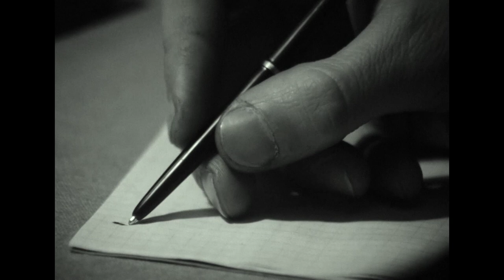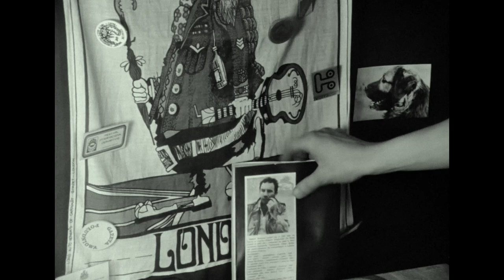Dżazgi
Produkcja: Wydział Radia i Telewizji Uniwersytetu Śląskiego
Producent wykonawczy: POLTEL
Data produkcji: 1981
Czas trwania: 23’16”
Barwa: czarno-biały
OBSADA:
Andrzej Słupek (aktor, Ryszard)
I. Bielska (aktor)
Z. Kalińska (aktor)
W. Borek (aktor)
A. Gawęda (aktor)
A Krupa (aktor)
B. Rudnicki (aktor)
S. Szramel (aktor)
A. Weltschek (aktor)
S. Wieloch (aktor)
TWÓRCY:
Józef Małocha (reżyseria)
Bogdan Rudnicki (scenariusz)
Józef Małocha (scenariusz)
Edward Żebrowski (opieka artystyczna)
Jerzy Ostafiński (zdjęcia)
Mirosław Poznański (zdjęcia)
Roman Zimny (dźwięk)
Waldemar Gardeła (dźwięk)
Elżbieta Pala (montaż)
K. Matzenauer (współpraca montażowa)
Felicja Ryszka (kierownictwo produkcji)
T. Pomarański (współpraca w kierownictwie produkcji)

"Projekt rekonstrukcji dofinansowany ze środków Ministra Kultury i Dziedzictwa Narodowego pochodzących z Funduszu Promocji Kultury".